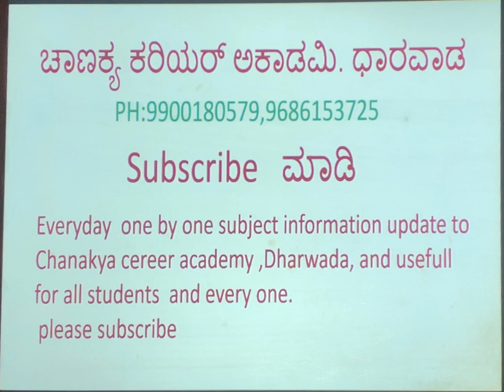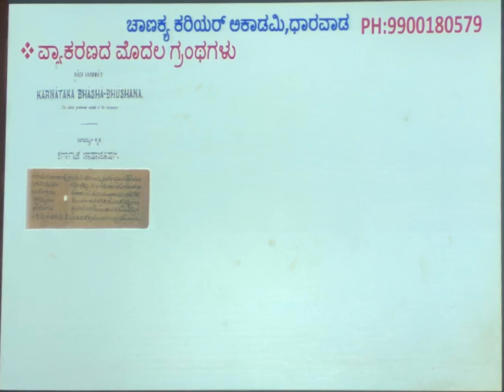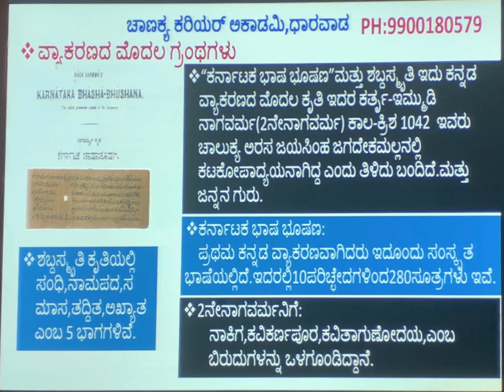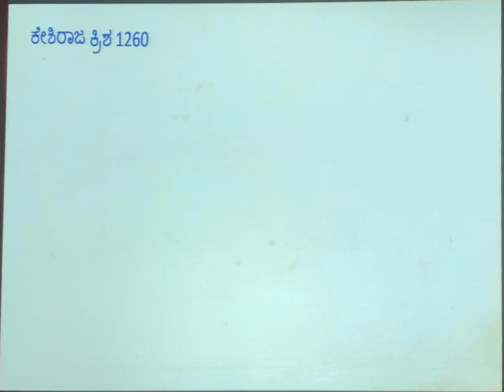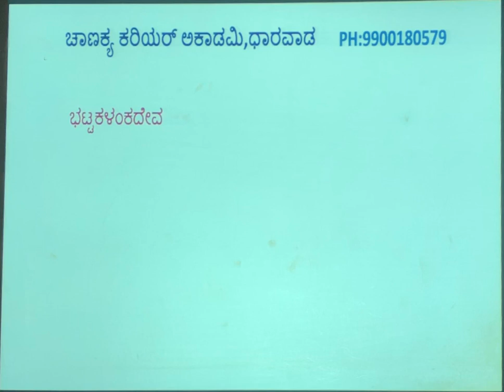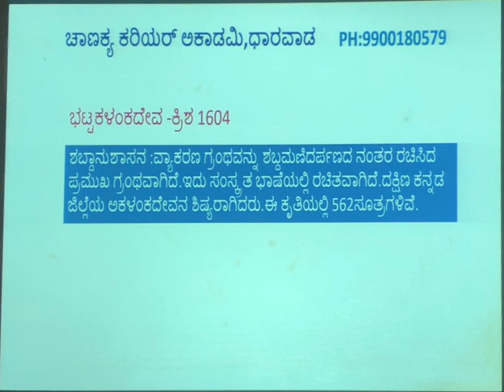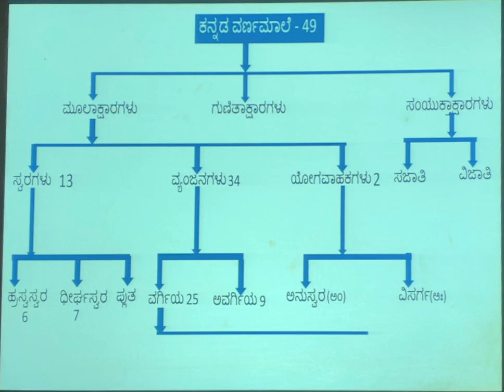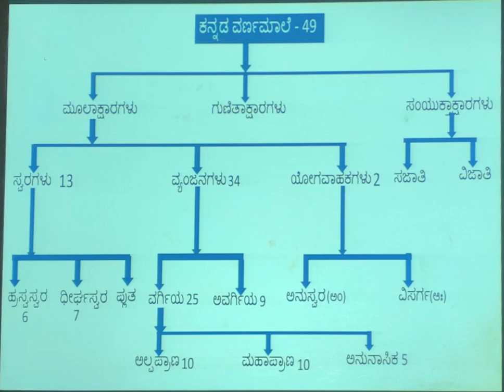ಕನ್ನಡ ವ್ಯಾಕರಣ ಭಾಗ - 1 By ಚಾಣಕ್ಯ ಕರಿಯರ್ ಅಕಾಡೆಮಿ ಧಾರವಾಡ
ಕನ್ನಡ ವ್ಯಾಕರಣದ ಗ್ರಂಥಗಳ ಮಾಹಿತಿ ಭಾಗ-1